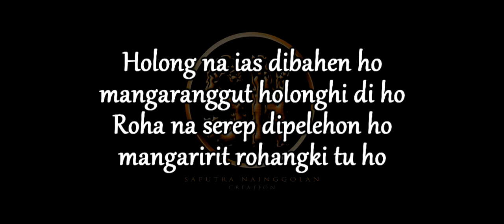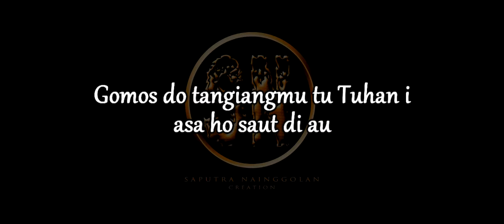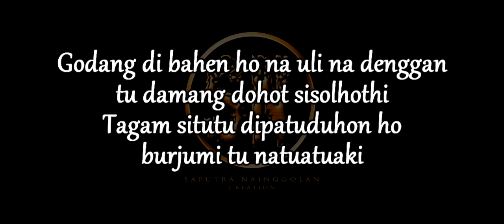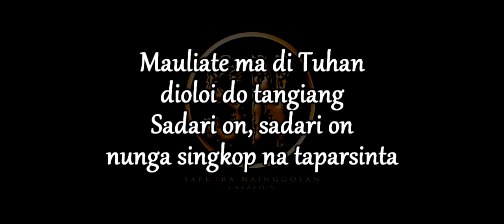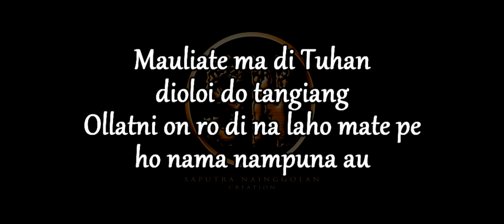Sirongkap Ni Tondi (Karaoke) - Dorman Manik ft. Rany Simbolon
Nada Dasar mengikuti lagu aslinya, DO=C.

Lirik:

Holong na ias dibahen ho
mangaranggut holonghi di ho
Roha na serep dipelehon ho
mangaririt rohangki tu ho

Gomos do tangiangmu tu Tuhan i
asa ho saut di au

Godang di bahen ho nauli na denggan
tu damang dohot sisolhot i
Tagam situtu dipatuduhon ho
burjumi tu natuatuaki

Toho ma ho tutu haholonganhu
Sirongkap ni tondiki

Mauliate ma di Tuhan
dioloi do tangiang
Sadari on, sadari on
nunga singkop na taparsinta

dioloi do tangiang
Ollatni on ro di na laho mate pe
ho nama nampuna au

burjumi tu natuatuaki

Sirongkap ni tondiki